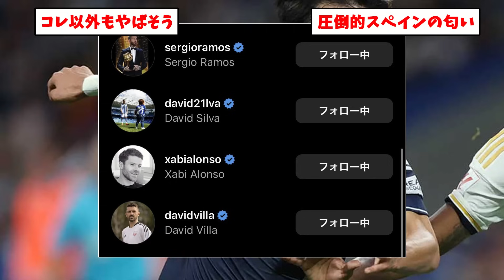久保建英のインスタ相互フォロワーがいかつすぎるwww